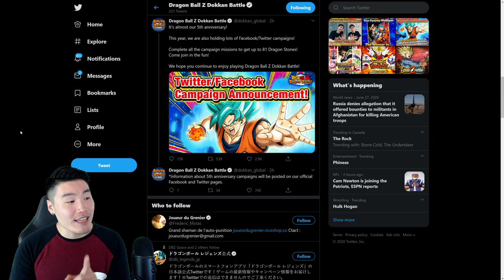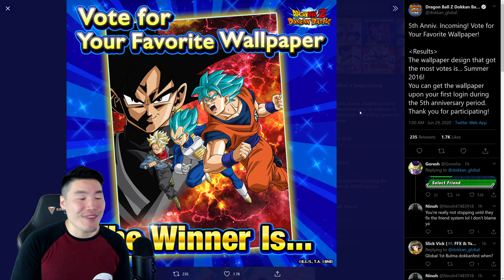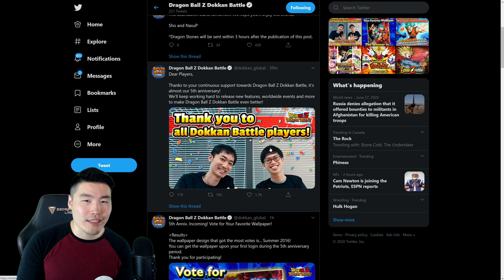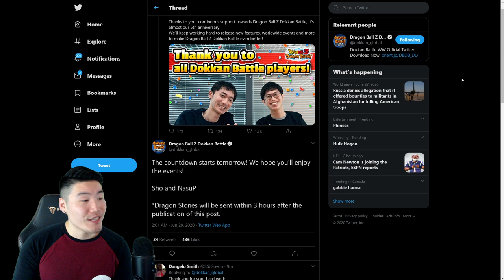81 FREE STONES INCOMING?! Global 5 Year Social Media Campaign Announcement | DBZ Dokkan Battle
All jokes aside... Bandai has really been treating Global right these days.